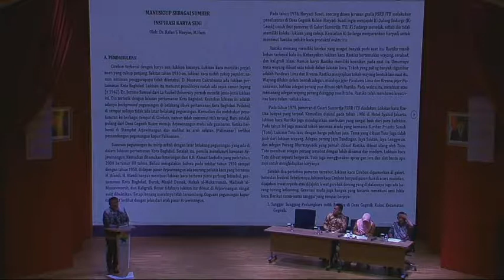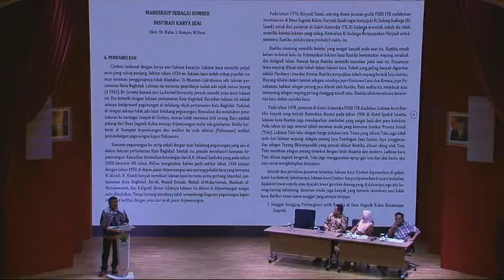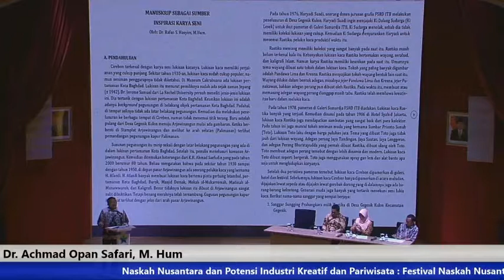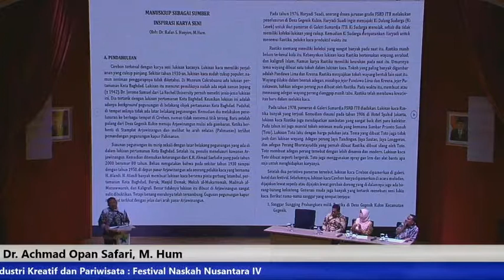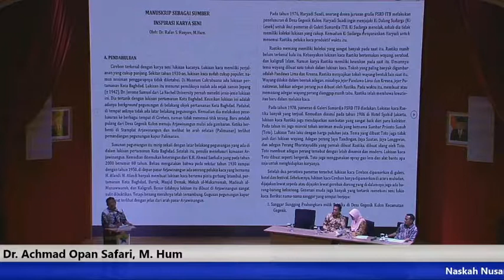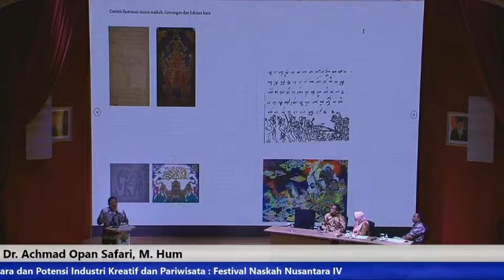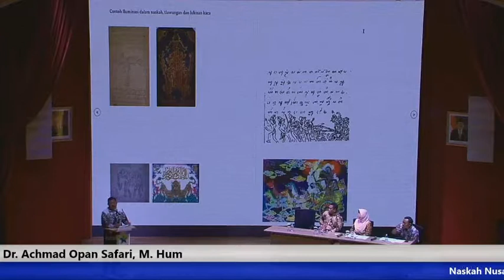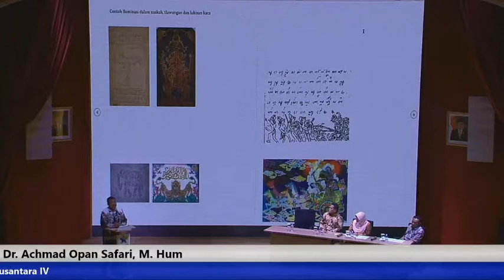Achmad Opan Safari, Lukisan kaca, Festival Naskah Nusantara IV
Seminar Internasional Naskah Nusantara dan Potensi Industri Kreatif dan Pariwisata